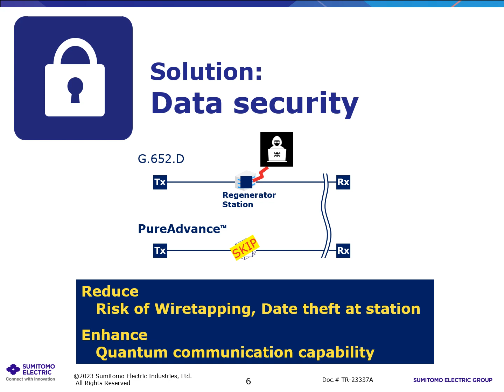TR 23337A Sumitomo Electric PureAdvance™ series solution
The growth of 5G and FTTx services, along with the explosion of online content requires continuous expansion in data capacity.
The PureAdvance™ series contribute to building high quality transmission system in terrestrial long haul and high capacity networks at minimum total cost.